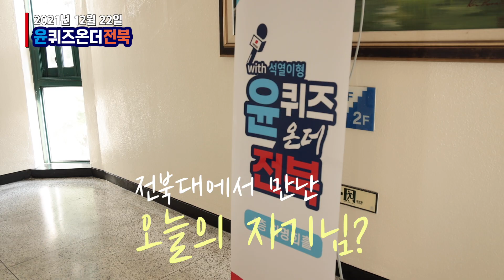윤석열 국민의힘 대통령 후보, '윤퀴즈온더전북 with 석열이형' 대학생 타운홀 미팅 참석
12월 22일 윤석열 국민의힘 대통령 후보는 전북대에서 진행된 '윤퀴즈온더전북 with 석열이형' 대학생 타운홀 미팅에 참석해 함께 자리한 대학생들의 다양한 질문에 답변하며 자유롭게 소통하는 시간을 가졌습니다.